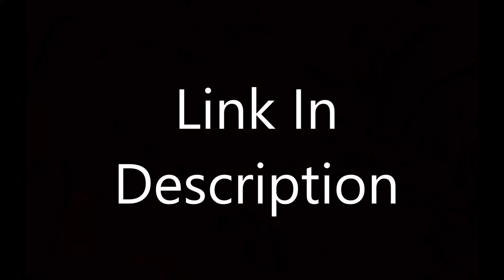Subscribe to Stuart Little!